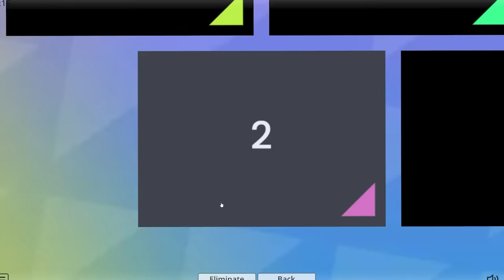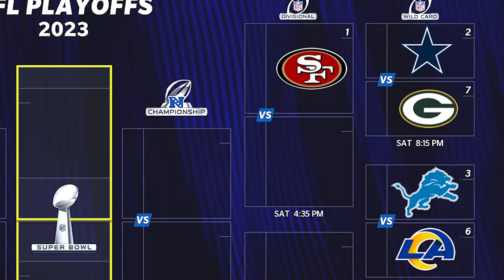Last Playoff Team Standing Wins!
I Put Every NFL Playoff Team in the craziest Tournament to see who is going to win the Super Bowl this year!

-YoBoy Pizza